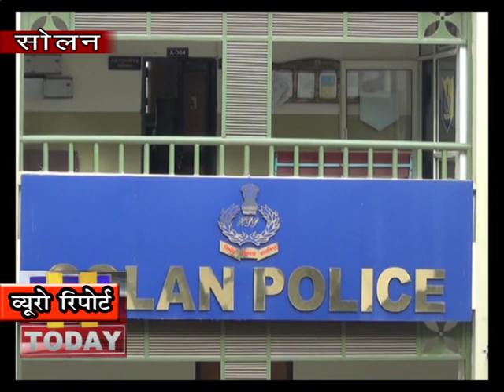17 JAN N 14 END सोशल मीडिया महिलाओं और युवतियों के लिए मानसिक परेशानी का सबब बन चुका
सोशल मीडिया जहाँ एक और लोगों को जागरूक करने का माध्यम है वहीं सोशल मीडिया महिलाओं और युवतियों के लिए मानसिक परेशानी का सबब बन चुका है | जिसके माध्यम से  युवतियों को न केवल बदनाम किया जाता है बल्कि उन्हें ब्लैक मेल करने का प्रयास भी किया जाता है | एसा ही वाकया सोलन में पेश आया है जिसमे एक युवती का जाली  फेस बुक अकाउंड बना कर उसके जानकार युवक ने उसे बदनाम करने की साजिश रची | फिलहाल आरोपी युवक के खिलाफ मामला दर्ज कर लिया है और आगामी कार्रवाई अमल में लाई जा रही है |